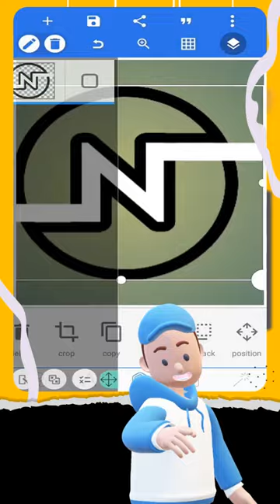Cara Membuat Logo